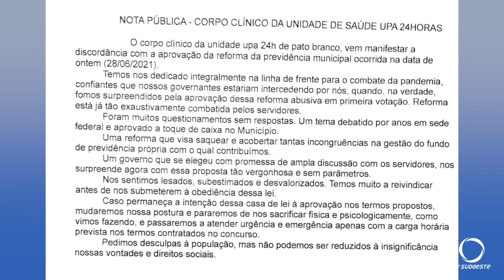Vereadores aprovaram em segunda votação reforma da previdência municipal